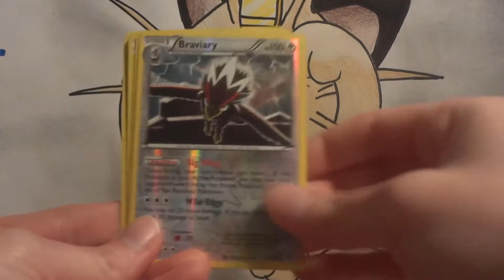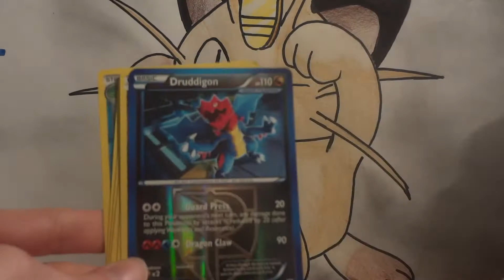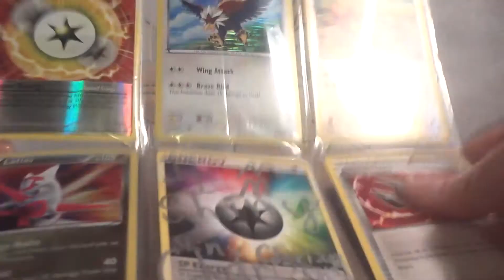Pokemon TCBM BCBM - John M. ImShinyCharizard Khoaker